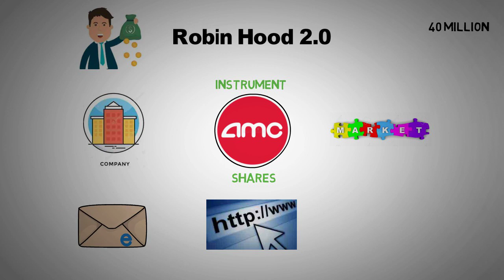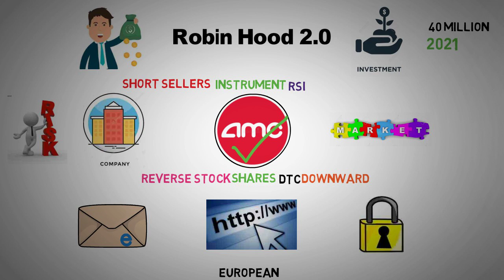AMC and GameStop Trading Suspended - AMC stock short Squeeze update